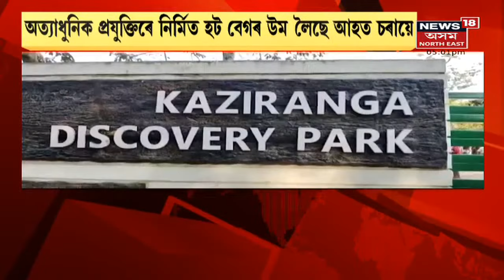New Year 2022 । প্ৰৱহমান সময়ৰ বুকুত লীন গ'ল ২০২১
1 January, 2022 : আজি ২০২২ বৰ্ষৰ পহিলা দিন। প্ৰৱহমান সময়ৰ বুকুত লীন গ'ল ২০২১।